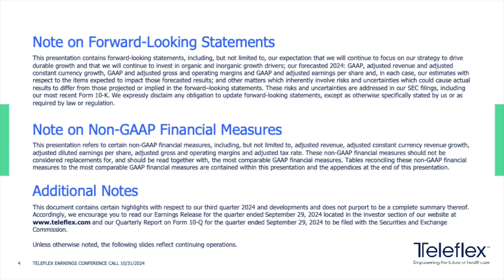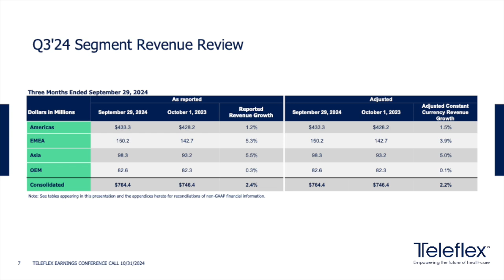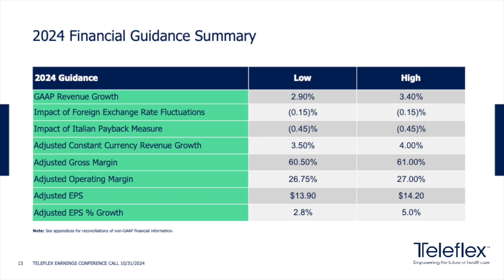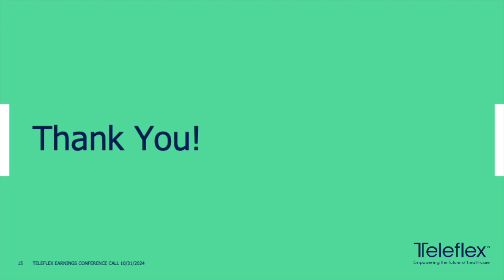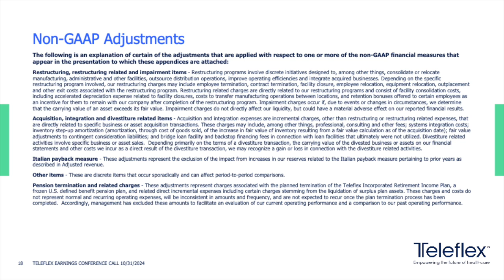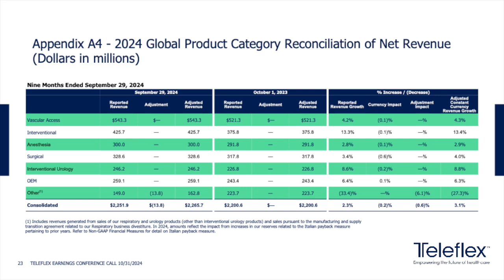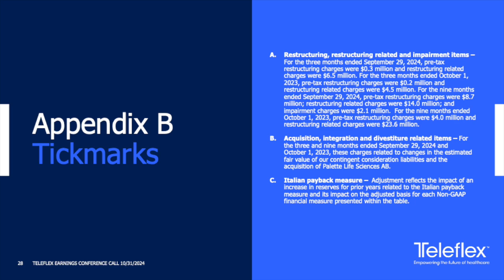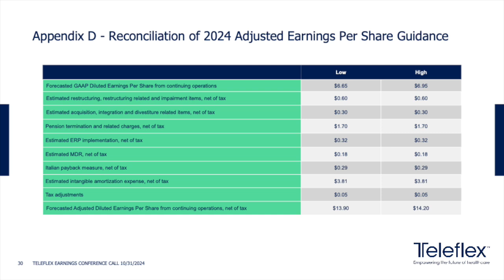Teleflex TFX Q3 2024 Earnings Presentation